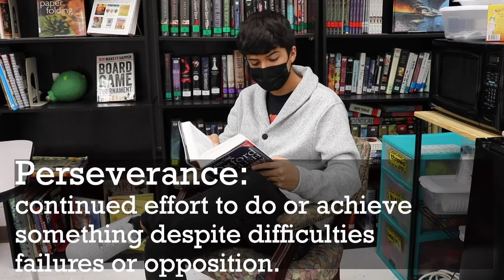Word Of The Day! - Perseverance